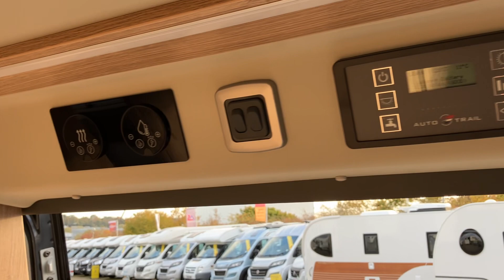Auto-Trail V-Line 610 SE